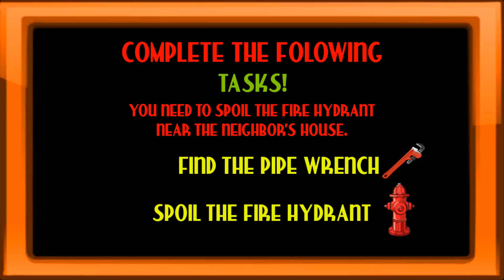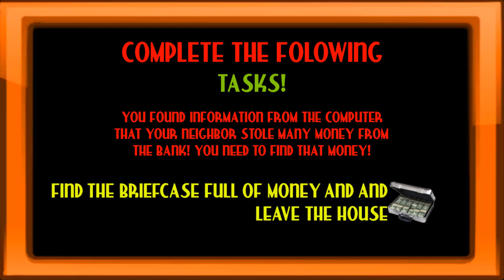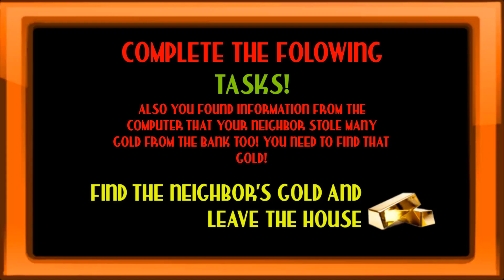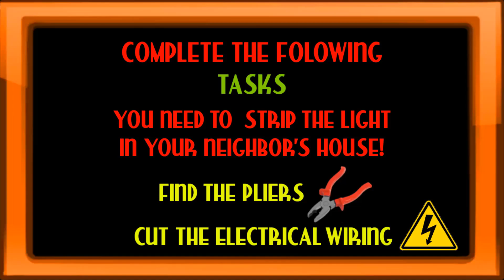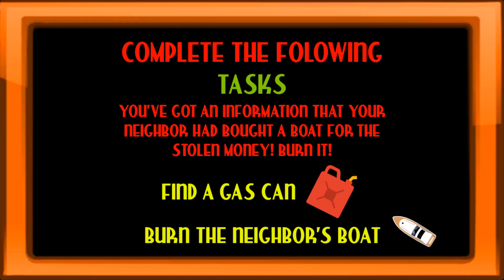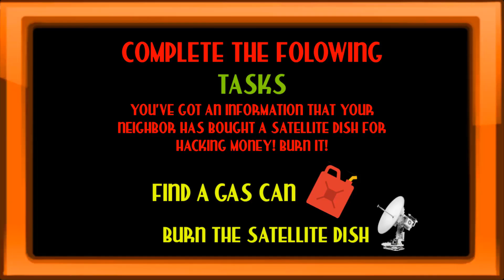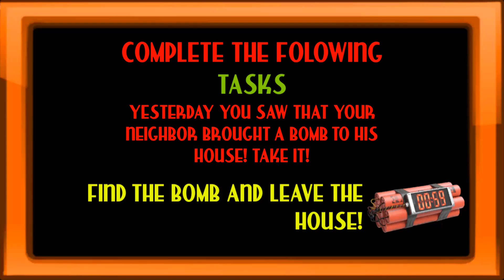Patrick Neighbor Sponge's Friend Level 1 To Level 10 Full Gameplay Walkthrough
Bob came to the bottom neighborhood of the city and settled next to the neighbor whose name is Patrick. You thought he was very kind.

He always says hello to strangers. You have learned that he works in a fast food restaurant which is famous for its crab burgers.

After some time, the sponge learned that the secret burger recipe was stolen.

Very soon, Bob began to notice that your old neighbor Patrick began to behave discreetly.

He always looks around and installed surveillance cameras around his house... You decided to find out if he is related to this robbery.

Try to get into the house and find evidence. Feel like a detective in the house of your strange sponge’s neighbor.

Your curious character Bob should sneak to Patrick’s house unnoticed. If he sees you then it will catch you immediately!

You can run away and hide in your sponge house, hide under the beds in his house. Escape it if he will chase you!